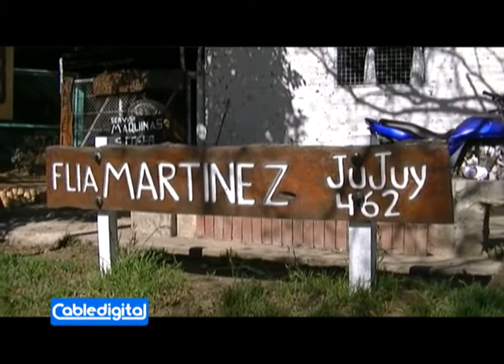Abel martinez " El Cadenero" artesano daractense- Daract Noticias 14/09/2017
Abel Martnez " El Cadenero", artesano daractense, fiel a su estilo, emprendedor, como siempre nos tiene acostumbrado en esta oportunidad nos muestra su última invención. un torno copiador - parpador , es para poder realizar mates iguales en toda su dimensión, entrevista Daract Noticias CABLEDIGITAL